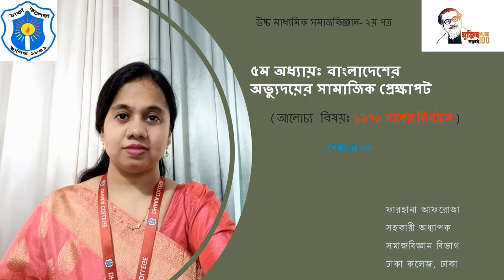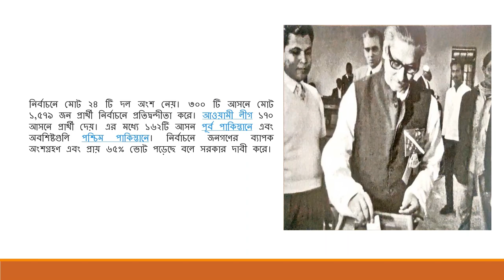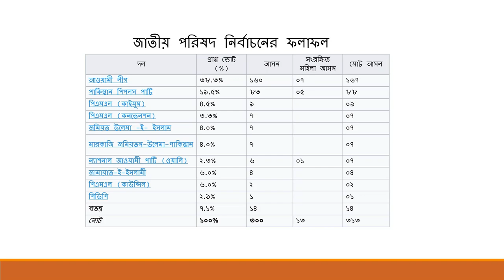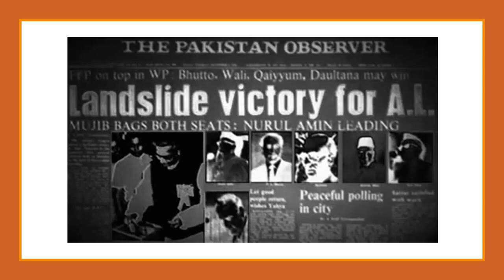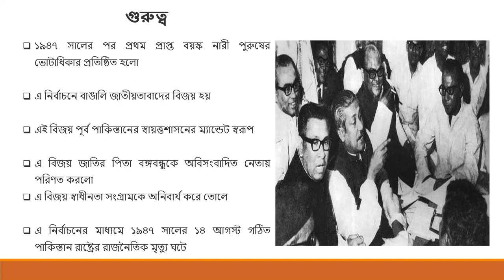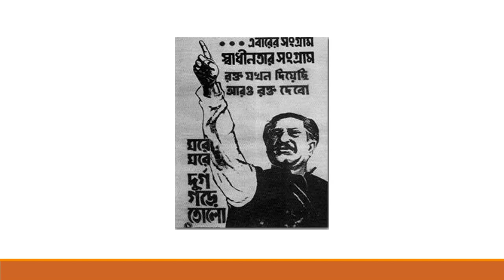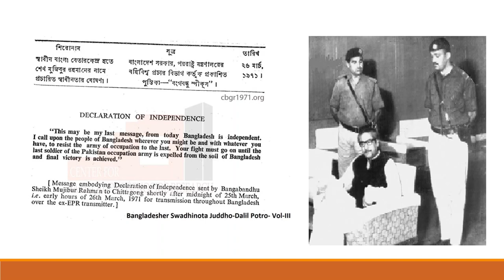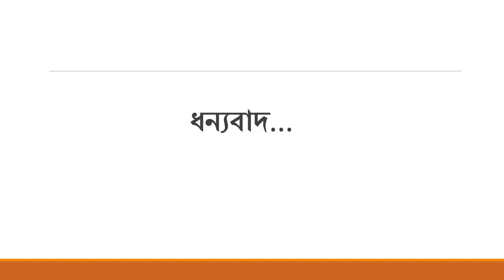১৯৭০ সালের নির্বাচন II দ্বাদশ শ্রেণি II লেকচার-০৩ II সমাজবিজ্ঞান বিভাগ II ঢাকা কলেজ, ঢাকা .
সমাজবিজ্ঞান
(দ্বিতীয় পত্র)
একাদশ-দ্বাদশ শ্রেণি

বাংলাদেশের অভ্যুদয়ের সামাজিক প্রেক্ষাপট
১৯৭০ সালের নির্বাচন
৭ই মার্চের ভাষণ